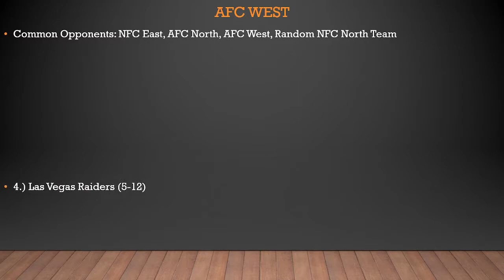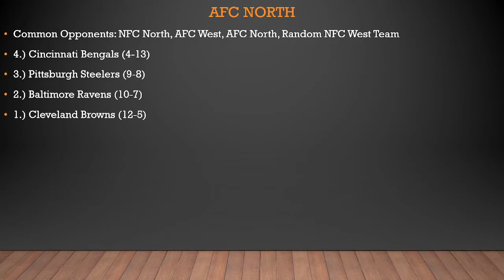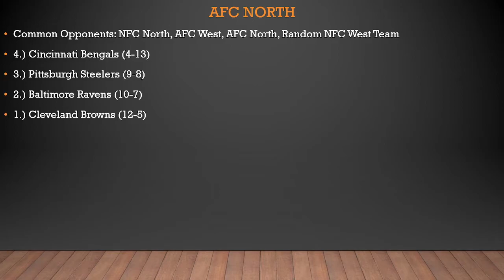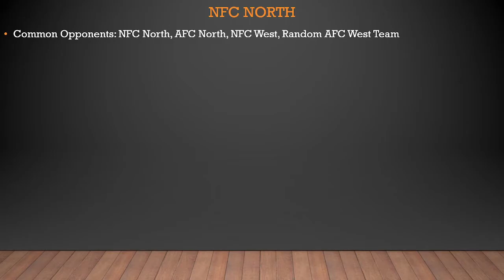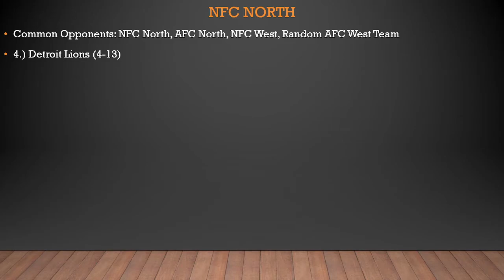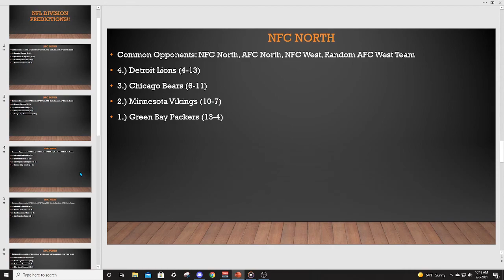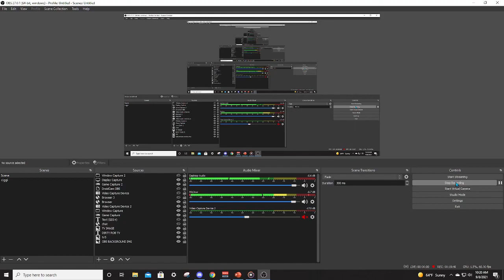2021 AFC AND NFC NORTH PREDICTIONS!!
Alright the second of our divisional predictions for the 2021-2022 NFL Season that is now just one day away! This video will focus on the AFC and NFC North! So better late than ever to get all my predictions out! Remember these are just predictions, and if your favorite team isn't predicted to do super well remember I could be wrong. If you think so just leave your comments/predictions down below and I will be sure to get back to you ASAP, alls fair! We will be uploading more divisional picks videos, and later on today we will be uploading our NFL Awards and NFL Playoffs predictions videos! Hope you enjoy the show! Thanks for listening!

Anyone is welcome to come chat, or you can do so in the live chat section on YouTube itself! No pressure.

Also if you like the video please like this as this lets me know the direction is correct! Thank you for listening, so much, to this DRTV presentation hosted by Rob.